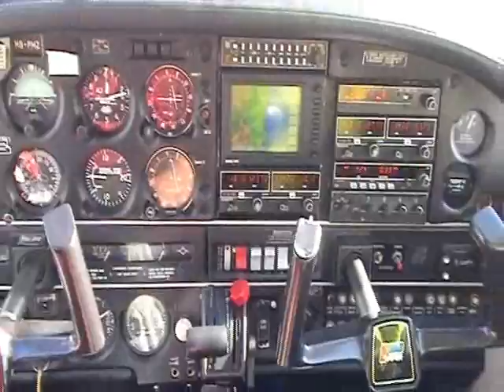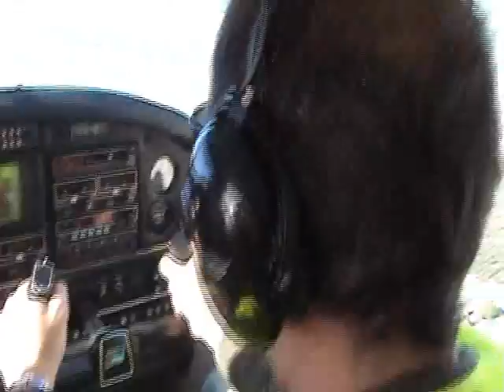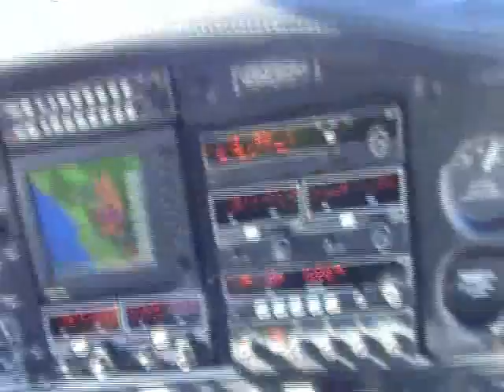VOLARE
Mi primer vuelo en avioneta